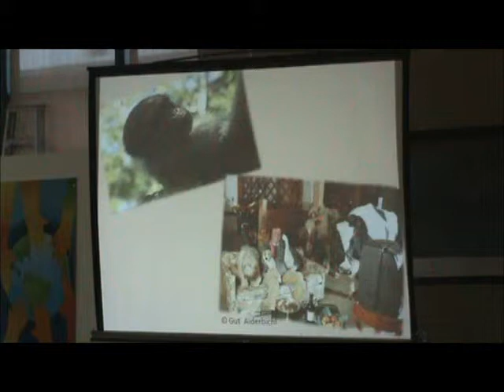Michael C. Tobias and Jane G. Morrison part 2